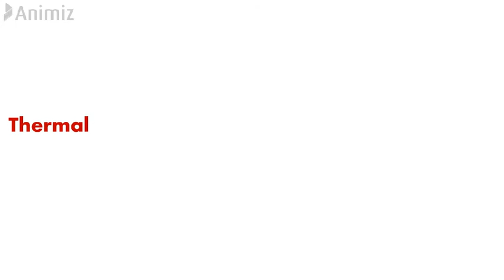Trailer of channel